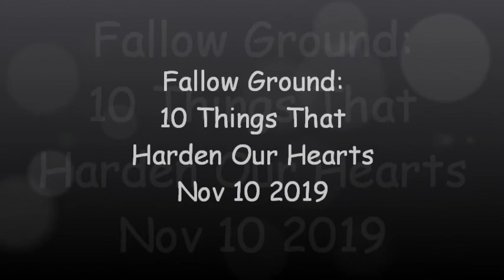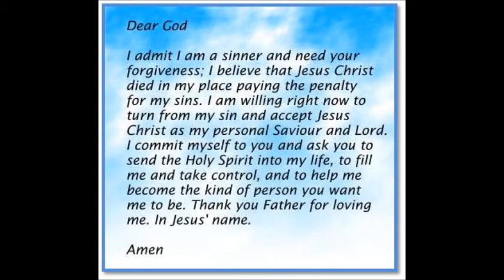Fallow Ground: 10 Things that Harden Our Hearts - Nov 10 2019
Do you find it difficult to get over a grudge? Do you have a hardness in your heart because a past experience hurt you in some way? Is there something in your life that seems to be holding you back from moving forward in your walk with God? Watch as Pastor Dave pinpoints 10 crucial things that cause us to have a hard heart and prevents us from moving forward.